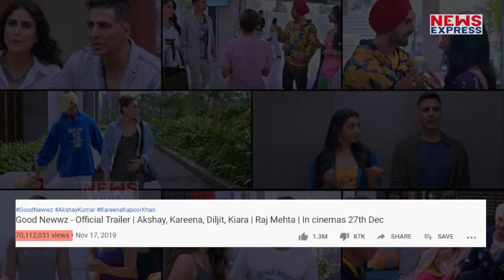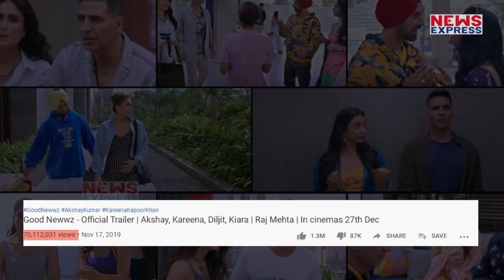Akshay Vs Salman: Good Newzz ने इस मामले में Dabangg 3 को दे डाली मात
ये साल सलमान और अक्षय दोनों के लिए ही शानदार साबित हुआ है...वहीं आने वाले दिनों में इन दोनों ही स्टार्स के बीच जबरदस्त टक्कर देखने को मिलने वाली है..ये तो आप जानते ही हैं की 20 दिसंबर को सलमान दंबग 3 लेकर आ रहे हैं, जिसमें उनके साथ सोनाक्षी, सई और किच्चा सुदीप भी अहम रोल में नजर आएंगे..वहीं दंबग 3 के एक हफ्ते बाद अक्षय कुमार अपनी नई फिल्म गुड न्यूज लेकर ला रहे हैं..